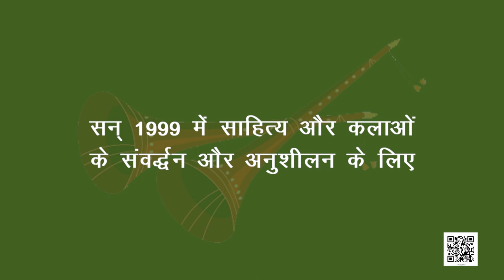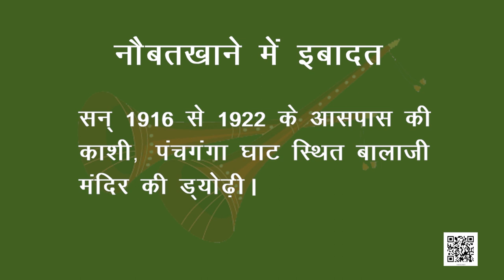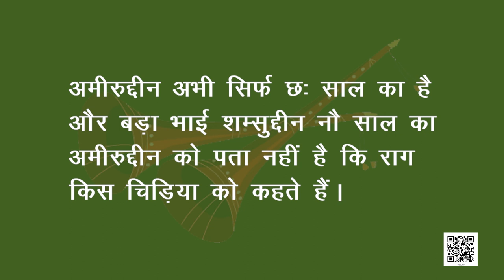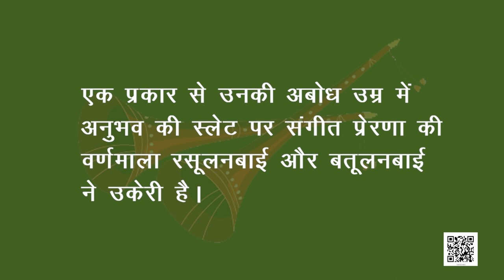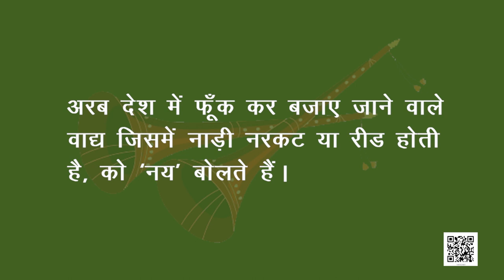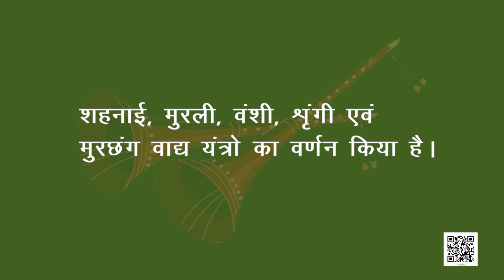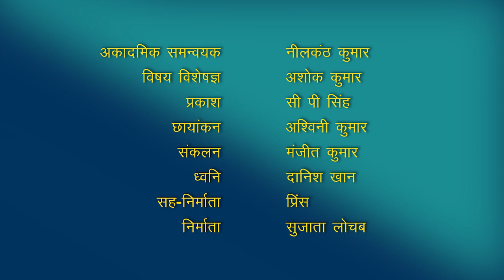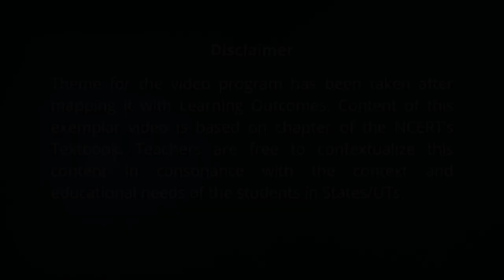कक्षा १० हिंदी : पाठ-16 : यतींद्र मिश्र : नौबतखाने में इबादत-1